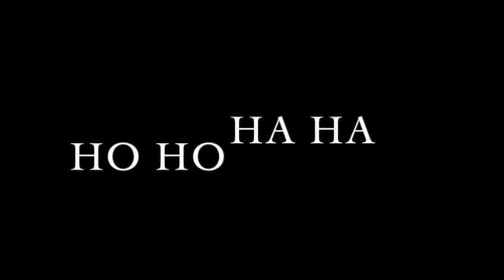Sessione di Yoga della Risata 4/4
Spiaggia di Nocera Terinese (CZ) 10 luglio 2015.
Sessione di Yoga della risata con Angelina Pettinato e Graziella Mazza, teachers internazionali del Laughter Yoga, psicologhe e psicoterapeute, dell'Associazione Promethes.

Sessione 4 di 4.